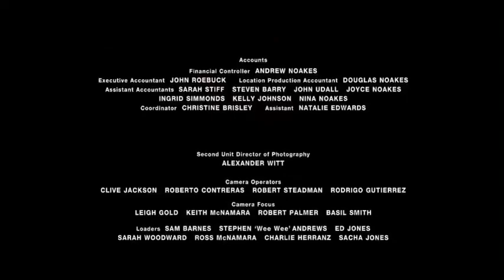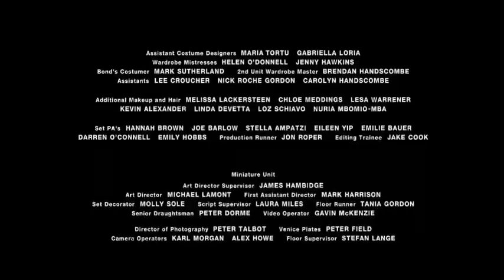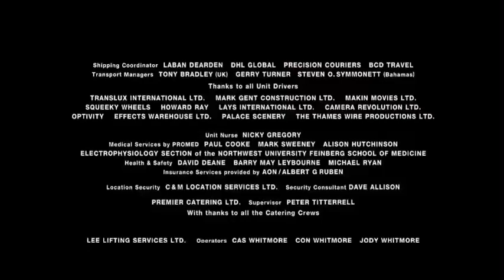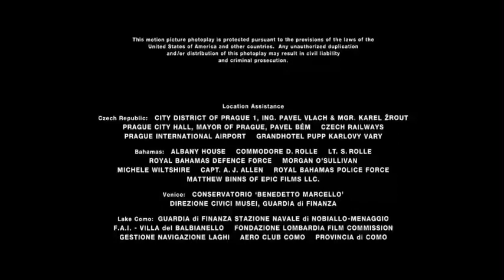Casino Royale (2006) End Credits